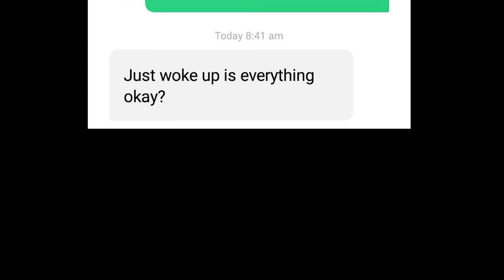I Sleep Texted My Friend (Story Time)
In this video talk about the time Texted someone in my sleep